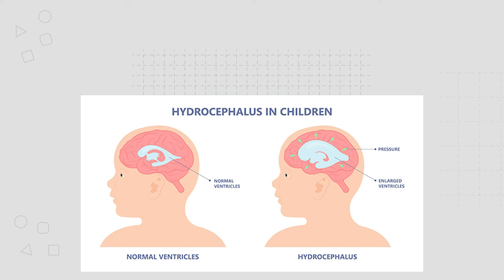Cruel Science: Little Albert Experiment